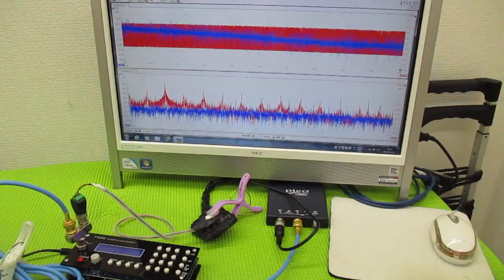メガヘルツの超音波発振制御プローブを利用した実験動画 ultrasonic-labo